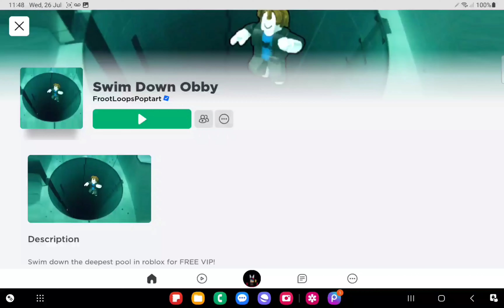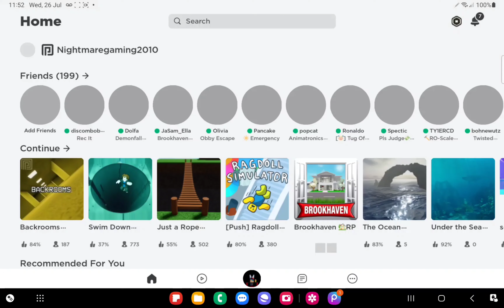(ROBLOX) SWIM DOWN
I hope you all enjoy the video and have a nice day 😊

I hope you enjoy these videos as well